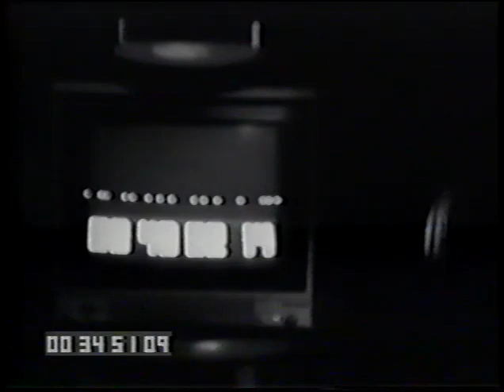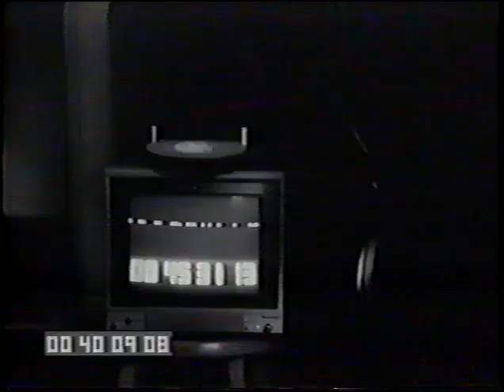R.E.M. 1990-10-20 - John Keane Studios, Athens, GA (Unedited interviews with the band)